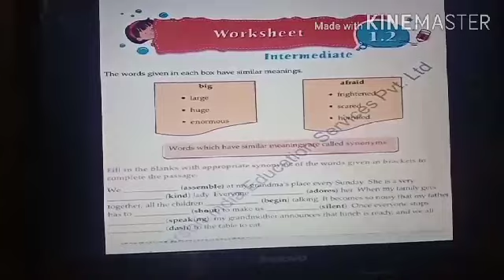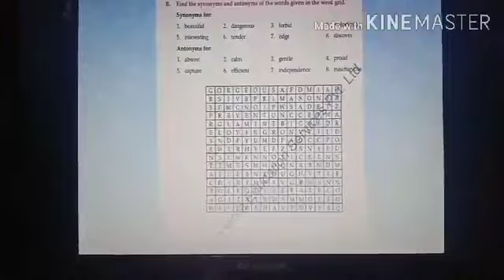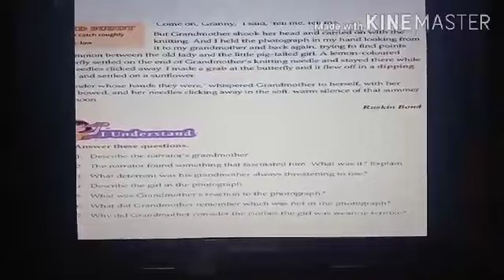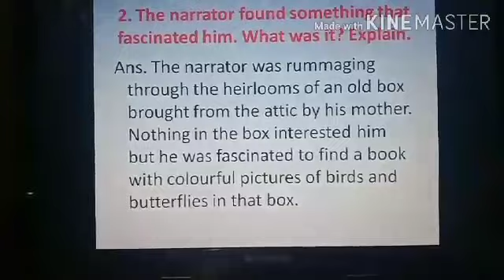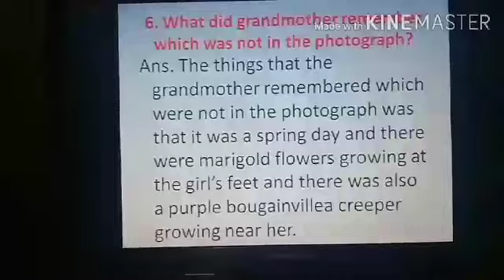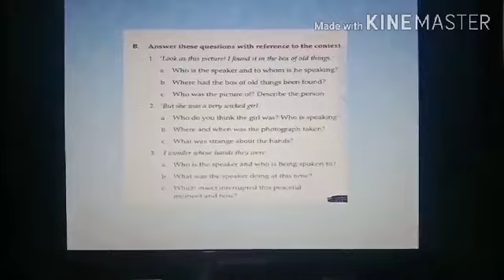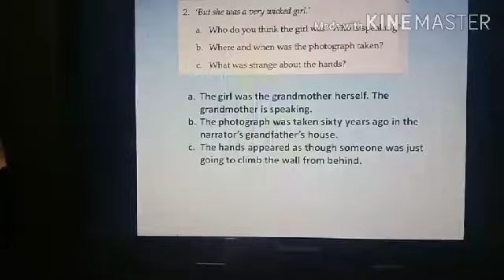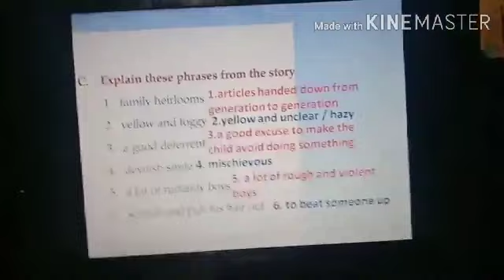Class 5 / English / Ch. 1. The photograph / Part 11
Worksheets and questions of I understand section